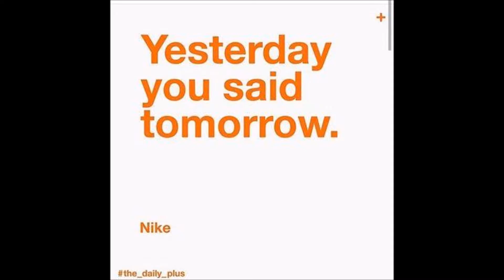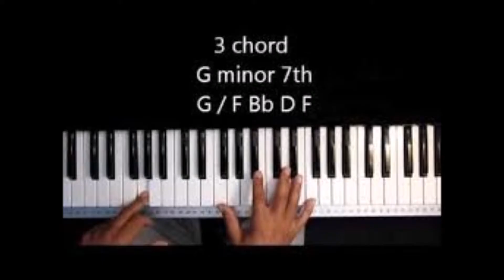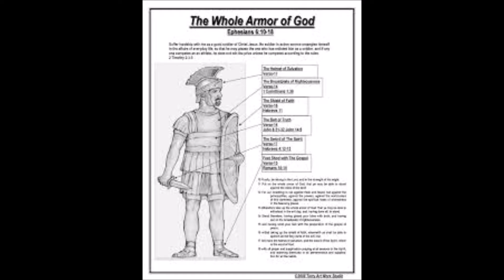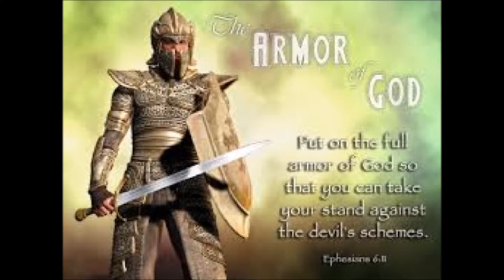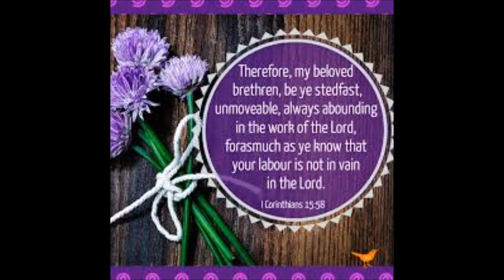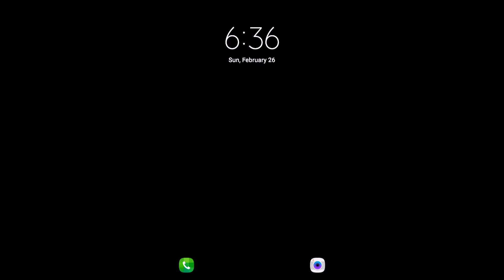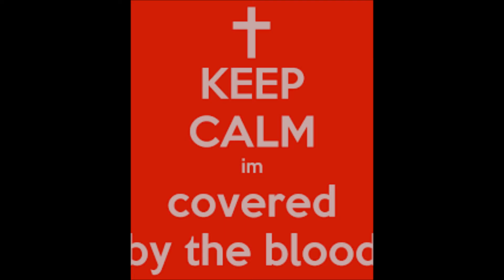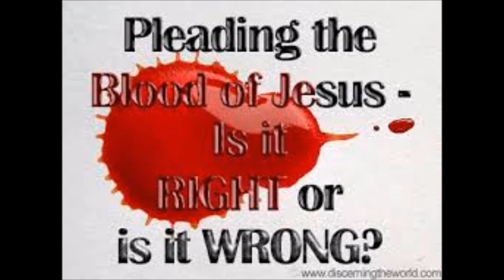HAPPY LIFE AFTER DEATH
externity shall be realizing that yesterday we said tomorrow...